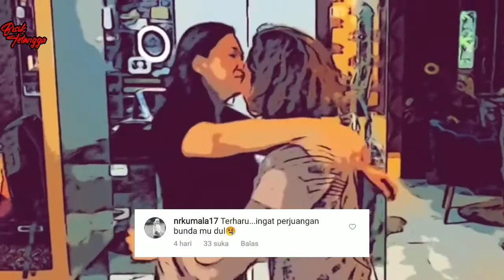"Inget Perjuangan Bundamu" Netizen Mewek, Dul Unggah Video Bareng Maia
Unggahan Dul Jaelani bersama sang bunda, Maia Estianty di laman Instagram sukses membuat netizen menangis.
"Burung Gereja. Vocal : Bunda @maiaestiantyreal. I love you Bunda," tulis Dul Jaelani.